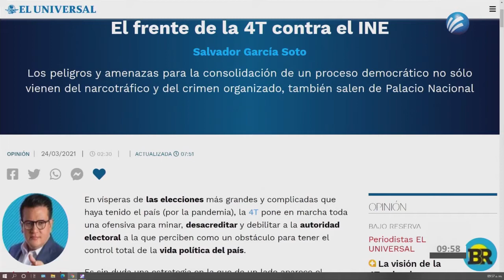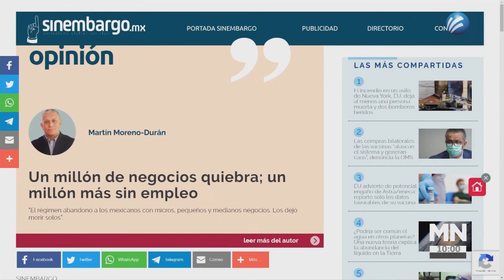La 4ta transformación VS INE y cierre de negocios a consecuencia de la pandemia.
Editorial de editoriales con Raúl Frías Lucio